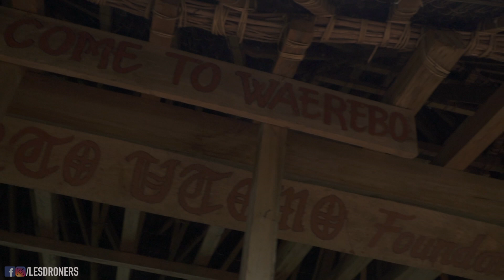ILE DE FLORES INDONESIE VLOG #6⎜Vivre en autarcie à Wae Rebo, une expérience incroyable !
Pour qu’un voyage en Indonésie soit une réelle expérience, on vous conseille de vivre avec les locaux pendant au moins quelques jours. C’est ce que nous avons fait dans le village de Wae Rebo, un village traditionnel indonésien situé au sud de l’île de Florès, en plein coeur de la jungle. 24h au milieu des montagnes, sans vraiment savoir où on se trouve, dormir par terre avec d’autres voyageurs et manger du riz au petit déjeuner, c’est ce que nous vécu dans ce village aux habitants incroyablement généreux.

🏠Village traditionnel de Wae Rebo, à 23h30 de route de Ruteng, puis 2h de marche depuis le village de Denge.

🎥 Pour cette vidéo on a utilisé :
→ Boîtier Sony Alpha 6500 + Objectif Sony OSS 18-105mm f/4
→ Carte SD Lexar Professionnal ultra rapide et performante
→ Micro Rode
→ DJI Mavic 2 Pro ou
→ MacBook Pro
→ Disque dur externe Seagate

Dans ce sixième épisode de notre web série à Florès, on vous fait découvrir le typique village de Wae Rebo, situé au coeur des montagnes. Pour y arriver, le chemin n’est pas si simple. Il faut compter 3h30 de route depuis Ruteng puis 2h, un stop à Denge (qui est le dernier village avant Wae Rebo), puis 2h de randonnée à travers la jungle. Pas besoin de guide, le chemin est tout tracé, mais nos amis indonésiens essayeront forcément de vous proposer leurs services. C’est une activité qui se développe sur l’île de Florès.

Une fois arrivés au village, la magie opère et vous vous sentirez ailleurs, comme dans un autre monde. Les habitants du village vivent en autarcie depuis des années. Ils ont récemment amenés l’eau et l'électricité jusqu’au village par des tuyaux en bambou et cultivent leurs fruits, légumes et poules.
C’était incroyable et vraiment unique de vivre ça au moins une fois dans notre vie. On vous recommande vraiment ce genre d’expérience que vous n’oublierez jamais sur l’île de Florès. N’hésitez pas si vous avez des questions !

Faites vous rembourser quand votre vol est retardé ou annulé avec FlitghRight

💰Parrainages :
Pour récupérer de l'argent quand on achète sur le site de la SNCF (ou Accor Hotel, Expedia, Nike ou Sephora...), nous passons par iGraal. Si vous aussi vous voulez récupérer de l'argent grâce à vos achats, on vous parraine
Parrainage UBER (réduction offerte) : szmmu